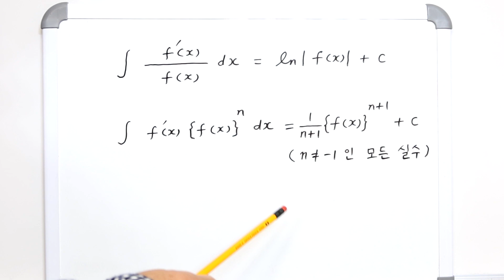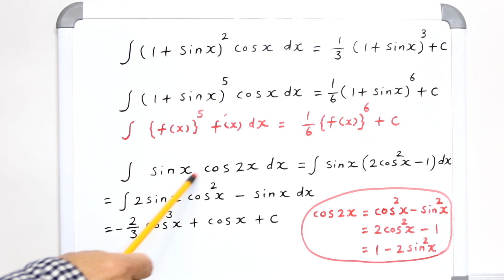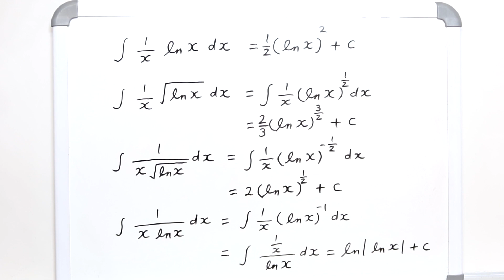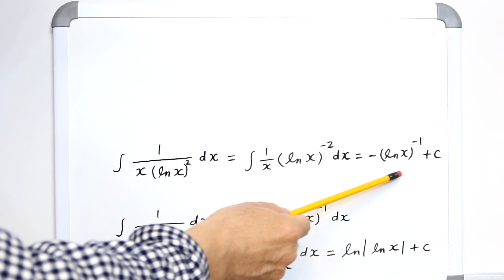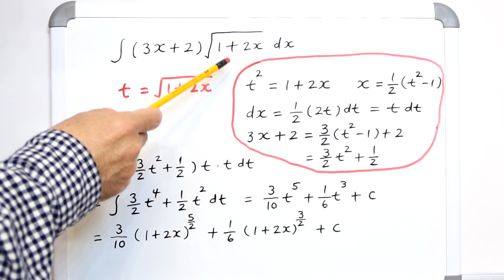이과 적분법 (1편)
고3 실력 정석 수준의 적분
채널에 가입하여 혜택을 누려보세요.